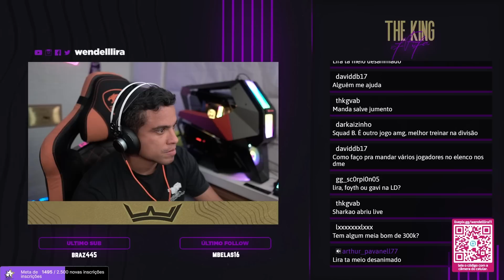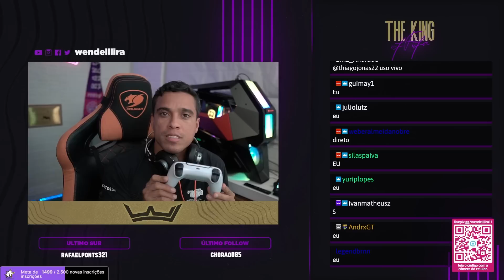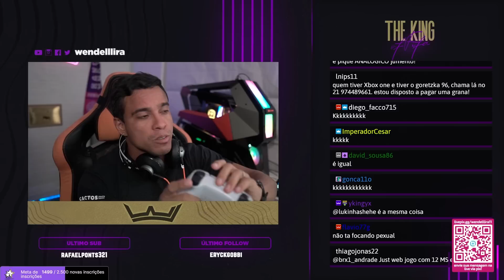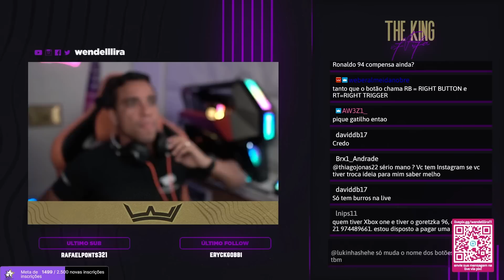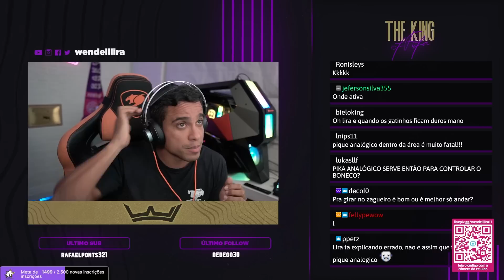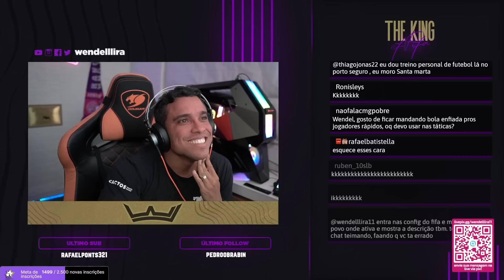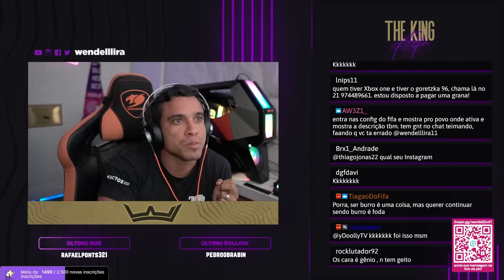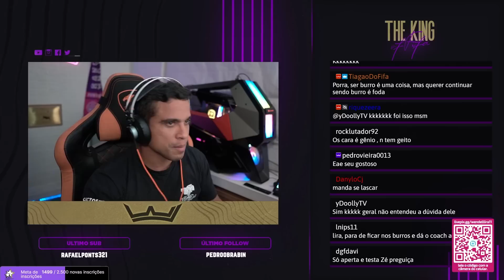COACH DE PRÓ!! ANÁLISANDO O JOGO PHZIN vs MARK11 || Wendell Lira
🎮Coach Wendell Lira FIFA PRÓ : Wendelllira.com.br